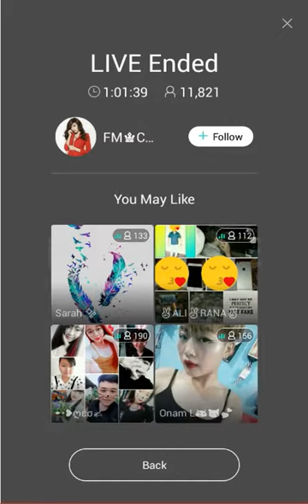bigo live video 20180511 165335 11